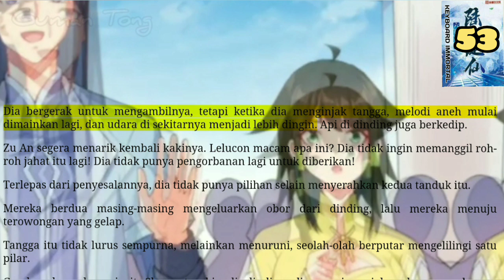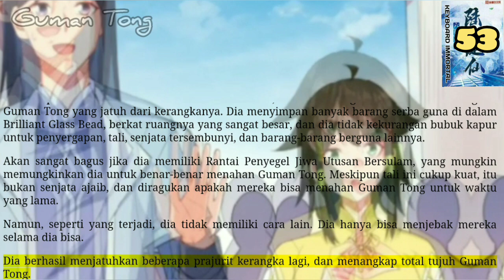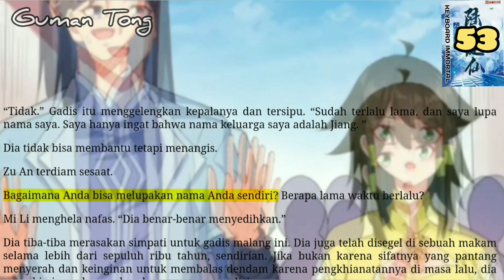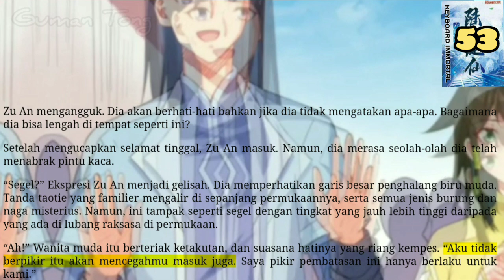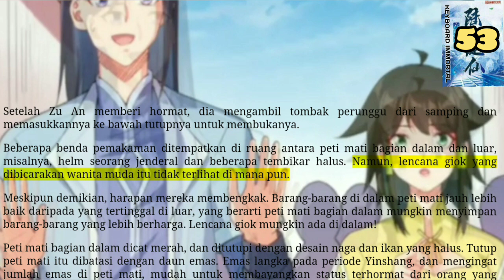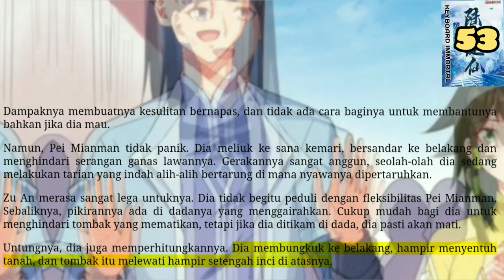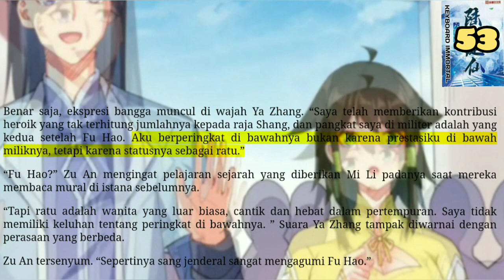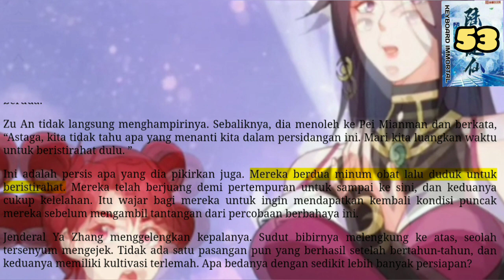Guman Tong, KI 53